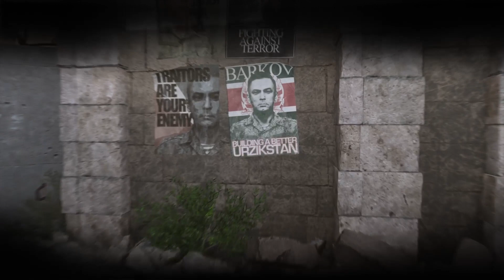Call of Duty Modern warfare : Mission Embedded on PS4 PRO in Hindi (Hard mode)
Welcome to GameRadar, Today we continue further in the storyline of Call of duty modern warfare 2019.